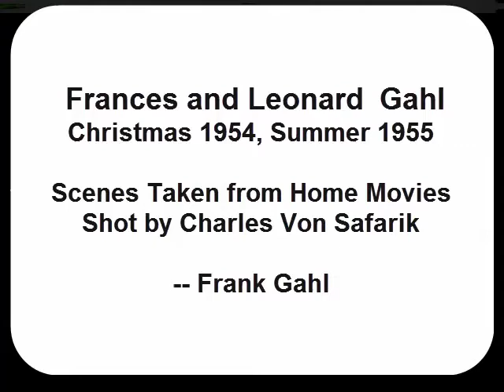Frances and Leonard Gahl 1954 -1955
These are scenes I took from footage of Charles Von Safarik that was sent to me in about 2005 by his son Larry.    It was very interesting.  For about a week prior I had been thinking of all the old films my mom and dad had taken but had become brittle and were lost.   Then, out of the blue, I get some old footage that has my mom and dad in it.   I had never met Larry but he had came across his dads films, he tracked me down.   Only in 2014 did I get the software to edit the footage.   Frank Gahl 2014